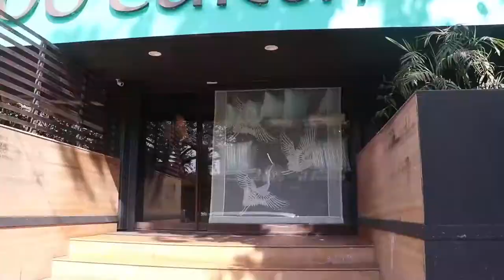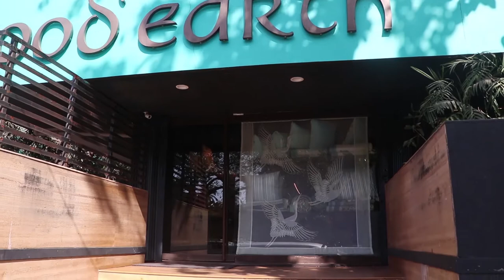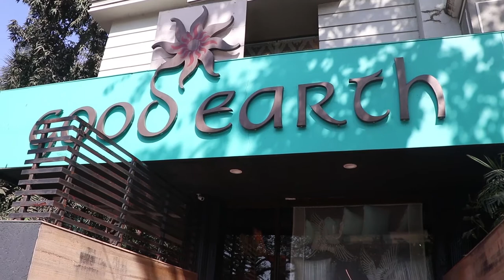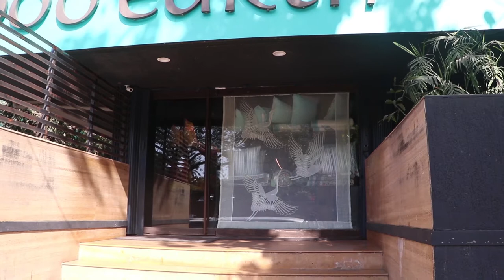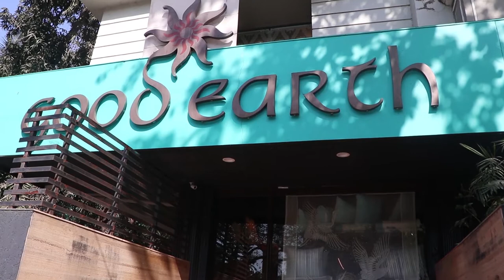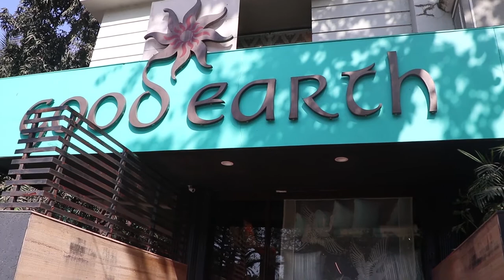KRISHNA ABHISHEK Flaunting His New Hair Style